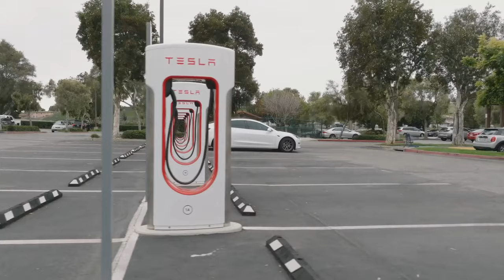Porsche CEO Reveals 5 New Car Models For 2024 & SHOCKS The Entire Car Industry!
Prepare for a thrilling journey into the world of luxury automobiles as Porsche CEO Oliver Blume introduces five ground-breaking new models. This unusual statement represents Porsche's bold commitment to broaden its offering, catering to a wide range of consumer preferences while also embracing the future of automotive technology. In this detailed video, we'll look at each of these new models in depth, comparing them to competitors such as Tesla, BMW, Mercedes-Benz, and Audi to see how Porsche intends to keep its position as a luxury automotive leader.

First up is the electric Porsche Cayman, which demonstrates Porsche's dedication to electrification and sustainability. With competitors such as the Tesla Model S Plaid, Audi e-tron GT, and BMW i4 making waves in the electric sports car market, Porsche's electrified Cayman promises exhilarating performance, cutting-edge technology, and the legendary driving experience that fans have come to expect from the brand.

Next, we have the renowned Porsche 968, a beloved classic recreated for the current era. As Porsche pays homage to its legacy, the new 968 is likely to combine timeless design with cutting-edge engineering, appealing to aficionados wanting a mix of nostalgia and modernity. The Porsche 968 competes with historic automobile rivals like as the BMW M3, Mercedes-Benz 190E, and Audi Quattro, hoping to capture the hearts of collectors and enthusiasts alike.

But that's not all: Porsche's portfolio expansion includes the highly awaited Porsche Mission X supercar. The Mission X, which competes directly with hypercars such as the Bugatti Chiron, Ferrari SF90 Stradale, and McLaren Speedtail, offers mind-blowing speed, cutting-edge aerodynamics, and advanced hybrid technology, underlining Porsche's standing as a high-performance engineering pioneer.

In addition to sports cars and supercars, Porsche is expanding into new markets with the Porsche Vision Renndienst electric van. With rivals such as the Mercedes-Benz EQV and Volkswagen ID Buzz, the Vision Renndienst aspires to revolutionise the concept of luxury transportation by providing exceptional comfort, adaptability, and sustainability for both leisure and business travel.

Last but not least, Porsche is combining tradition and innovation with the launch of a hybrid Porsche 911. The 911, Porsche's flagship model, has long been admired for its classic design and unsurpassed performance. With competitors such as the Audi R8, BMW M8, and Mercedes-AMG GT 4-Door, the hybrid 911 aims to push the limits of performance while embracing hybrid technology for greater efficiency and sustainability.

Join us as we delve into Porsche CEO Oliver Blume's unveiling of these five game-changing new car models, providing insights into what this means for Porsche, its competitors, and the future of luxury automotive.